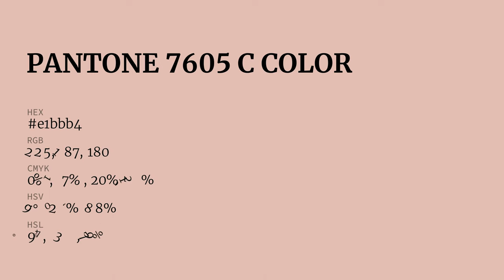color e1bbb4 hex color - Red color - Cool color e1bbb4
What color is ? e1bbb4 hex color - Red color - Cool color e1bbb4

Hex e1bbb4 Color Code is also known as color.

Hex e1bbb4 Color code in RGB color code model is created after adding 88.24% red color, 73.33% green color and 70.59% blue color.
Hex e1bbb4 Color code in CMYK color (process color) code model is generated after subtraction of 0% cyan, 16% magenta, 19% yellow and 11% black.